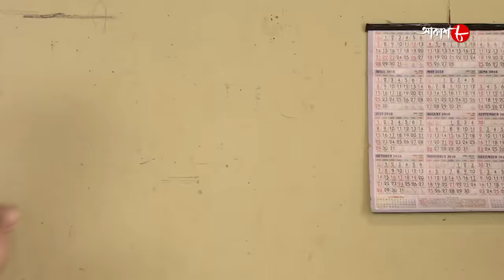দোকান | Dokan | Chanditala Thana | Police Files | 2021 Bengali Popular Crime Serial | Aakash Aath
Synopsis :-

# Story Name : Dokan / Chanditala Thana

# Director : Madangopal Sahu

✽ Produced by : Rahul Surana

✽ Category : Crime Story

✽ Language : Bengali

✽ Label : Aakash Aath